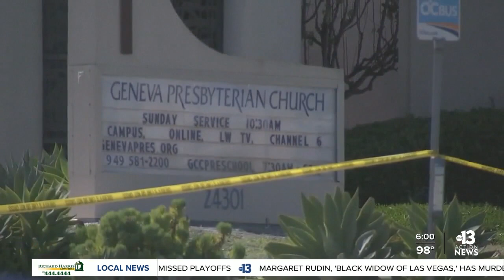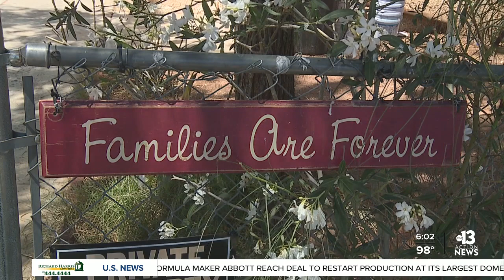Deadly mass shooting in California, motivated by hate police say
David Chou, the man police have identified as the Laguna Woods church shooter, owned an apartment building near Twain and Decatur, where he also lived.